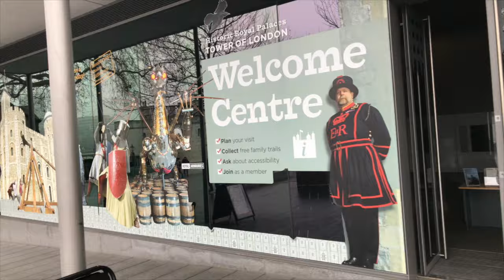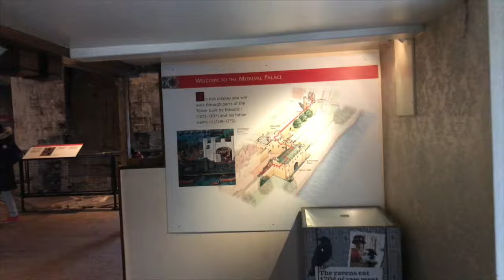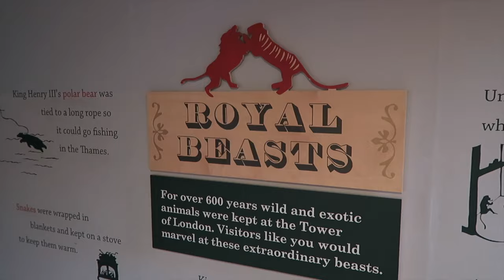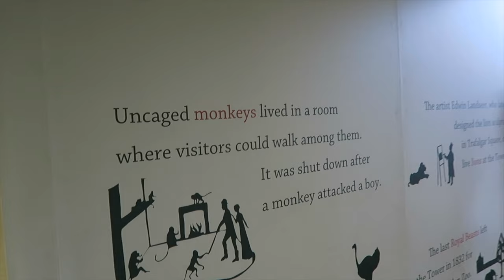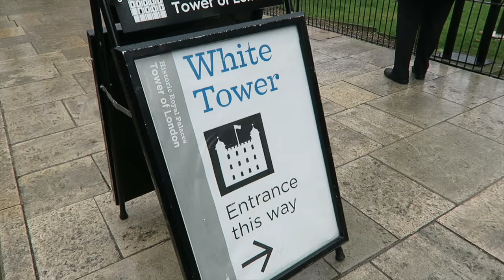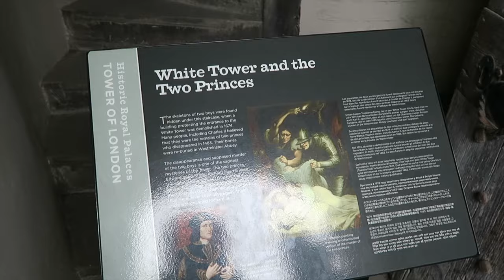THE TOWER OF LONDON | Travel Vlog | Where's Wallington?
THE TOWER OF LONDON | TRAVEL VLOG!
Where's Wallington is my Travel Vlog! Join me on my adventures as I document and share my experiences. :)

Radar TV (App) @whereswallington

Follow Will on Social Media!